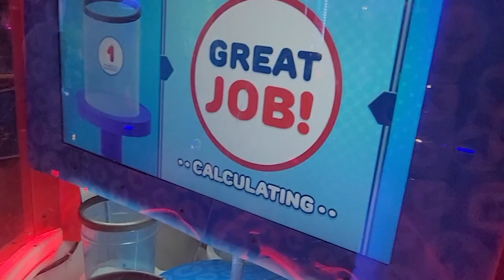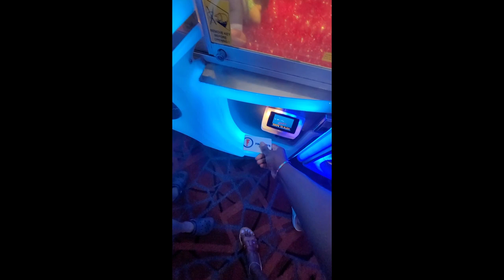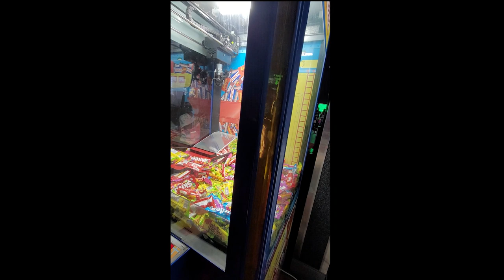SHORT: MASON'S TURNS 7 | LOST BIRTHDAY FOOTAGE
Mason turned 7 yall. I can't believe how fast time is moving. He was really excited this year and wanted to do something besides a party at the house. We took him to Frankie's Fun Park. He had a really good time with his cousins, then we went to get ice cream at Cold Stone.  Thank you for all of the birthday wishes, it made his day special.

Canon G7x mark ii
             OR
Canon M50